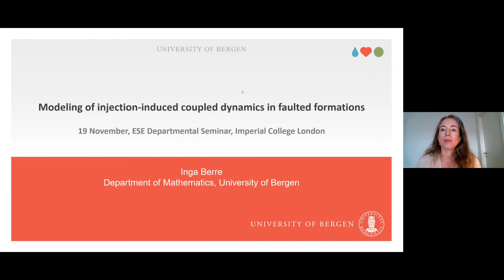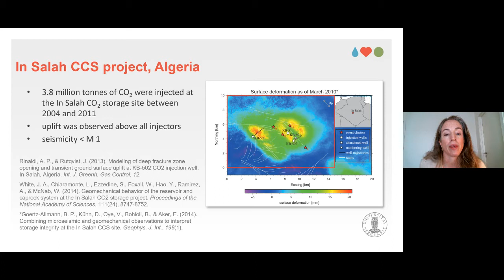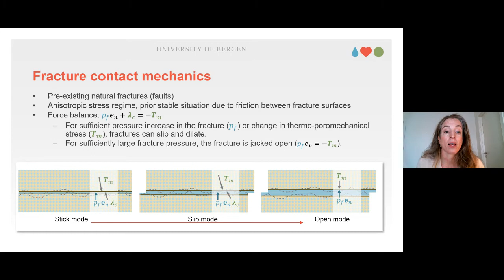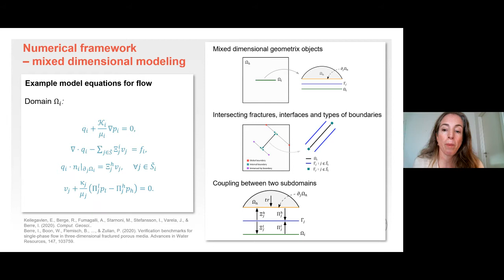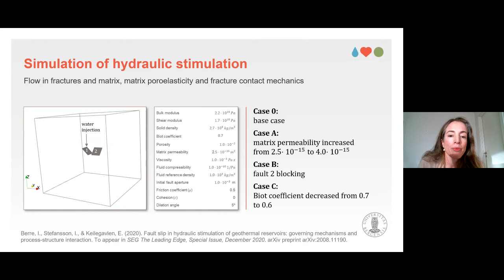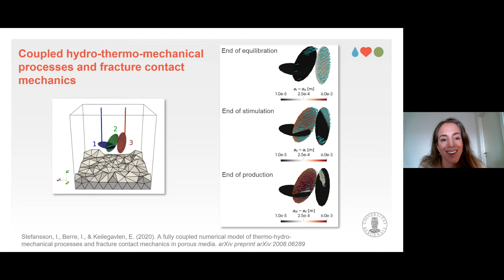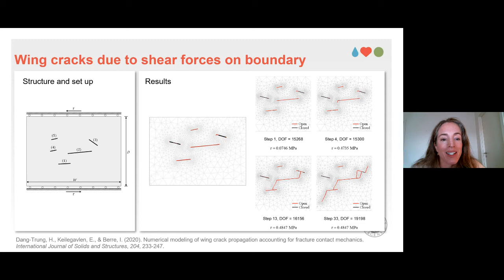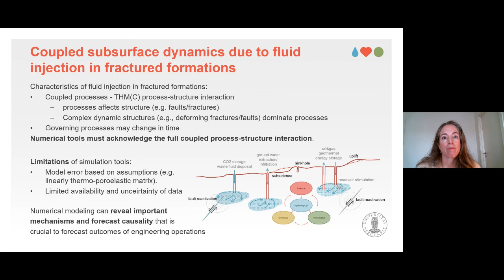Seminar, 19 Nov 2020: Modelling of injection-induced coupled dynamics in faulted formations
Professor Inga Berre delivered the Earth Science and Engineering Departmental Seminar on 19 November, on “Modelling of injection-induced coupled dynamics in faulted formations”